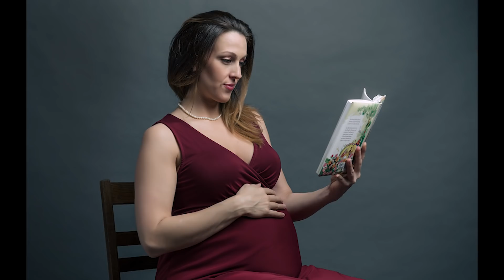Maternity Photoshoot Behind The Scenes - Pregnancy Portrait Photography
This is a behind the scenes look at a Maternity Photoshoot done in the studio. Maternity photos are a lot of fun. I used one light inside a huge softbox and a reflector to fill in the shadows.

- Includes 15 Presets!

Nikon D610, Adobe Lightroom & Photoshop
Lighting - Paul C. Buf
Triggers - PocketWizards

Photographer, Videographer, Graphic Designer based in Birmingham, Alabama. Sharing photography, videography, photoshop, and graphic design tutorials.